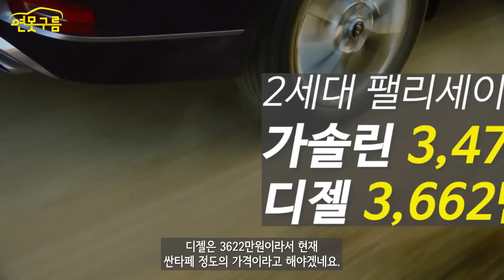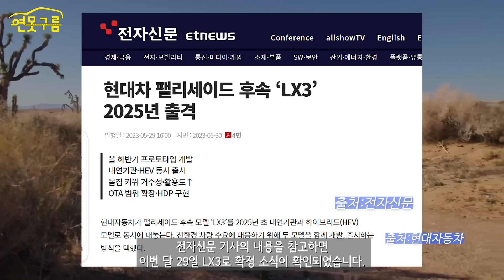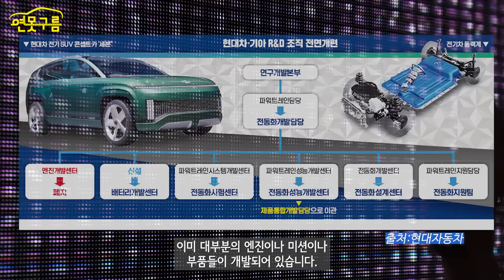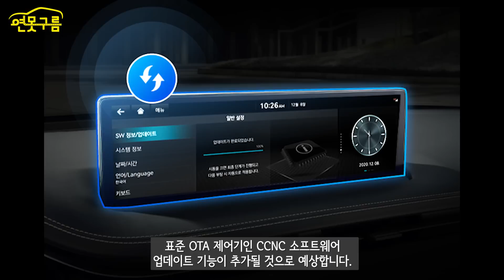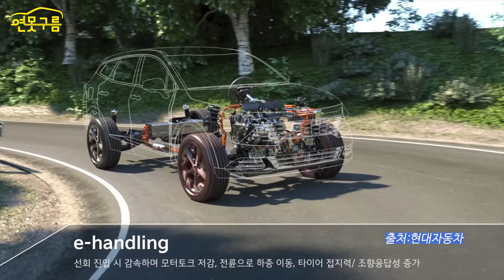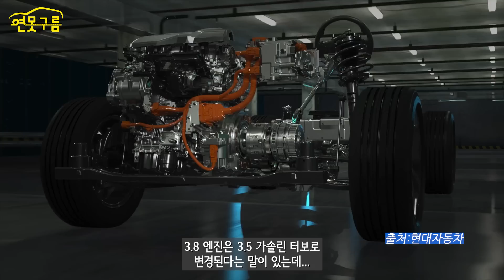팰리세이드 후속 풀체인지로 확정! 하이브리드로 완전히 달라집니다! Palisade LX3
최근 팰리세이드 후속이 페이스리프트가 아닌 풀체인지로 확정되었습니다.
하이브리드와 함께 완전히 달라질 것 같습니다.

[Video Chapers]
00:00 3세대 풀체인지 LX3
00:45 1세대 부터 3세대까지
02:29 1.6 하브가 안 나온 이유
03:08 풀체인지 추진 이유
04:45 2.5 하브에 전용 8단 자동 변속기일까?
05:23 새로운 CCNC
06:30 하이브리드 주행성능 개선
07:09 마무리